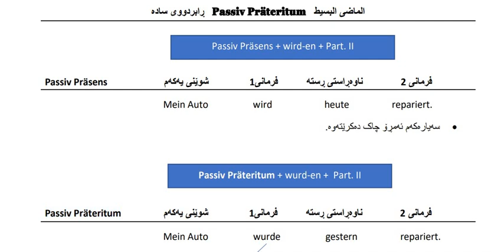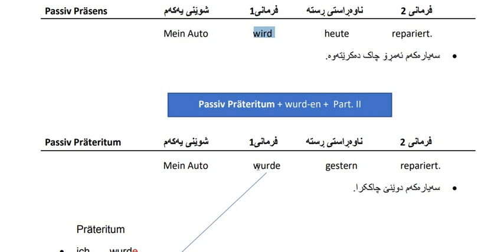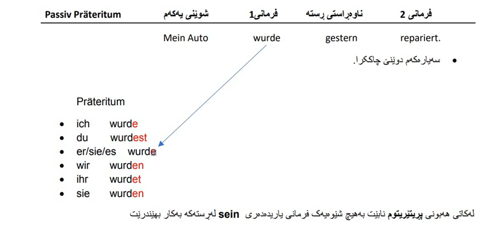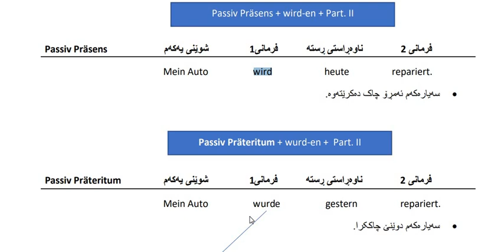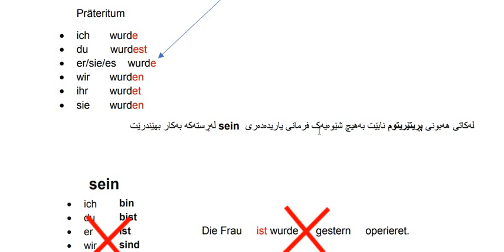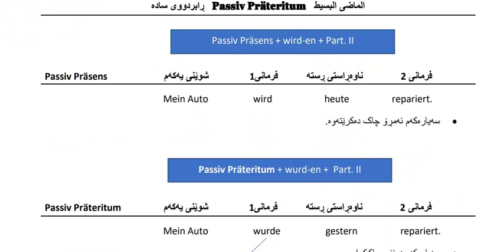learn German Grammar: Das Passiv - Lektion 25 Part 3 فێربونی زمانی ئه‌ڵمانی